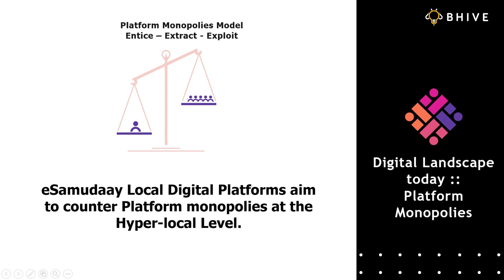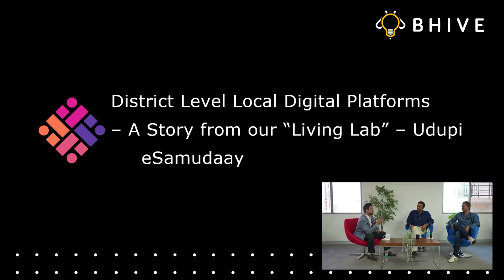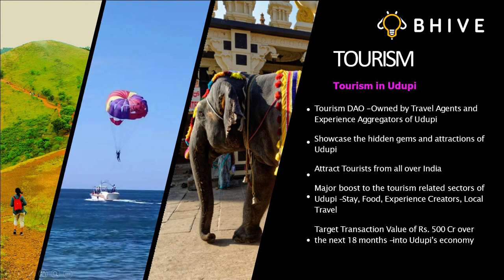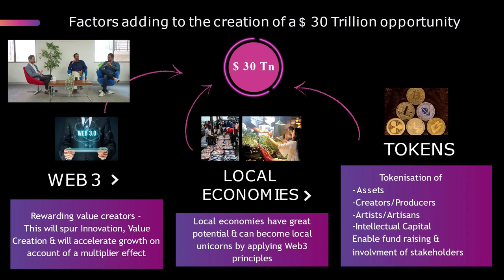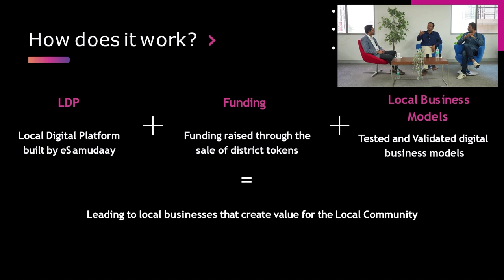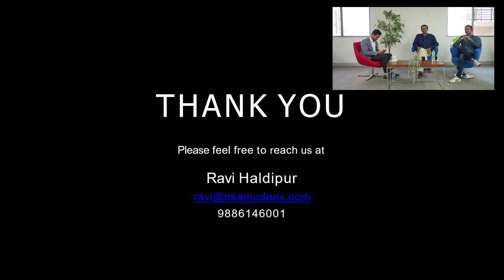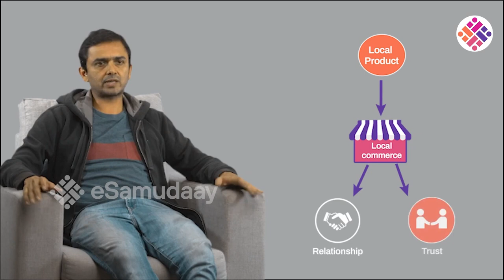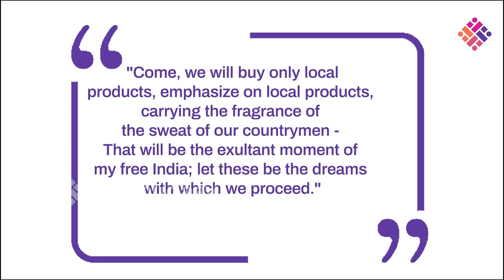BHIVE Startup Platform - eSamudaay Pitch Full Session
Watch the entire session 2 of BHIVE Startup Platform with eSamudaay.

Our Founder and CEO Shesh Rao Paplikar was in conversation with the founders of eSamudaay (Ravi Haldipur and Anup P.) last Saturday, May 14th, 2022.

eSamudaay is revolutionising digital commerce with Web3 based decentralised framework for organising businesses using Local Digital Platforms (LDP) in local communities to create economies that enhance and retain the value created.

This was a pitch event where the team went over their business model, current traction, future plans, etc, and also saw potential investors explore investing in the company.